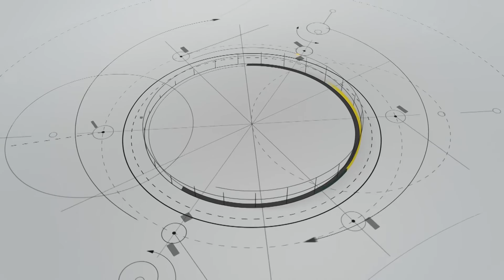Iraq's Interior minister submits resignation and other top afternoon stories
1.Terror threat to EU due to failed migration policy: Hungary
 Hungary says the terror threat in the European Union is a result of a failed migration policy. Hungary's Foreign Minister says Budapest is against relocating the quota for migrants because this could be seen as an invitation for traffickers. He says Hungary will hold a referendum on October 2nd whether or not to accept the mandatory E-U quota for relocating migrants

2.Tory leadership election
Only three candidates are left after first round of voting for the Torys leadership in Britain. Pensions Minister Stephen Crabb pulled out and came out in support of Theresa May,who opened with a strong lead in the first round with 165 votes.

3. 7 killed in Military chopper crash in Turkey
Seven people died and eight others injured in a military helicopter crash in Turkey. The chopper was carrying armed forces personnel and their families. Prime Minister Binali Yildrim says, it was an accident due to poor weather conditions

4. Iraq's Interior minister submits resignation
Iraq's interior Minister Mohammed Alghabban offers to resign after the suicide bombing in Baghdad. Ghabban has handed over the Ministry's charge to his deputy saying government failed to implement his security plan.

5. Colombian navy rescues 24 foreigners
The Colombian Navy rescued 24 foreigners in the Pacific. The foreigners were reportedly on an Ecuadorian boat which caught fire. They remained adrift for 16 hours before being rescued

6. Argentina coach Tata Martino quits
Argentina's head coach Tata Martino resigns after the team lost in the Copa America finals.His decision to quit comes after Messi announced his retirement post the lost to Chile on penalties